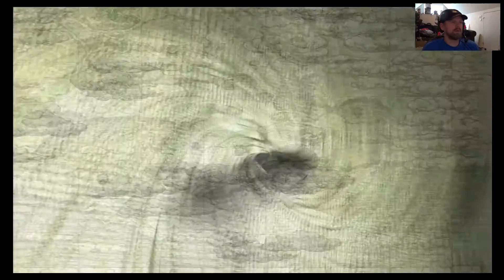Shadow of the Colossus #08 Let's play/Gameplay (på svenska)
Tjohej alla gamers. Dags att lira lite retro igen. Den här gången är det Shadow of the Colossus som står på spelschemat. Ett spel jag ägt hur länge som helst men som inte blivit av att jag spelat. Nu spelas inte PS2-orginalet utan HD utgåvan till PS3.

Spelet går ut på att du ska kämpa ner 16st stora Colossus. Och alla 16 kämpar du ner på olika sätt. Alla är som ett pussel i sig som ska lösas.

Hoppas ni gillar serien.

GAME ON!!